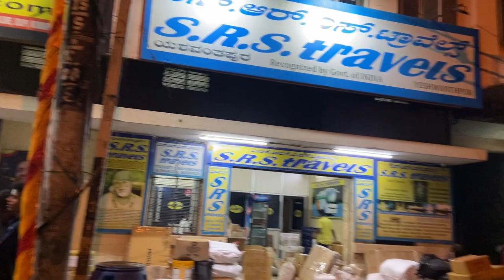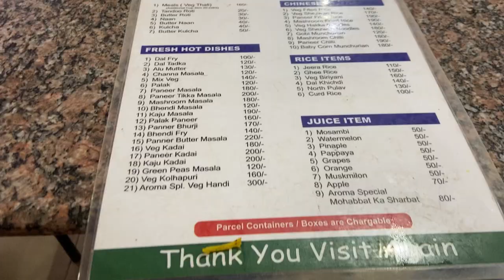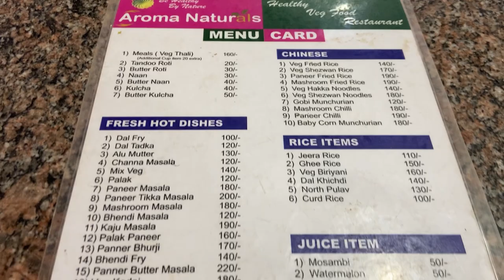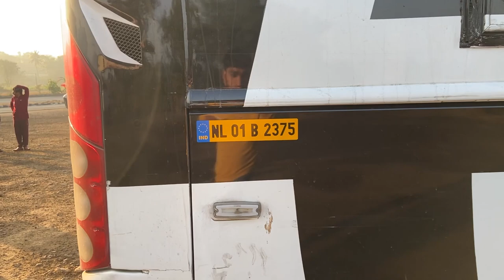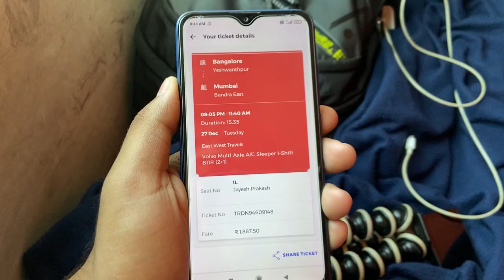East West Travels Bangalore to Mumbai Bus Journey in Volvo B11R I-SHIFT Multi-Axle AC Sleeper Bus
Join us on our journey from Bangalore to Mumbai with East West Travels in their luxurious Volvo B11R I-SHIFT Multi-Axle AC Sleeper Bus. Experience the comfort and convenience of this bus as we explore the beautiful landscapes and cities of India.

From plush sleeper seats to onboard amenities, this bus ride provides the perfect travel experience. Don't miss out on this unforgettable bus journey with East West Travels! Book your tickets now and see for yourself why they are the go-to choice for Mumbai to Bangalore travel.